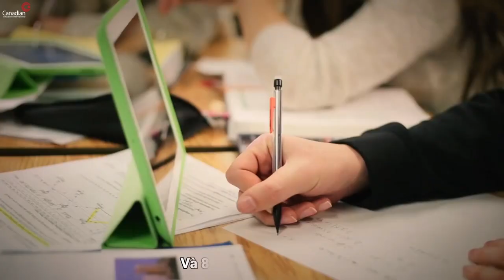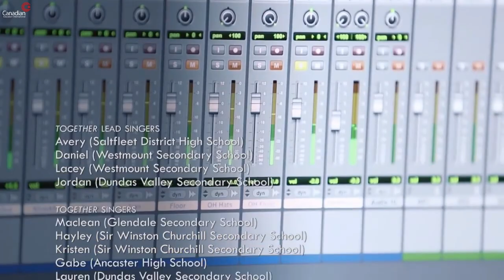[Hội đồng Trung học Canada] HAMILTON WENTWORTH DISTRICT SCHOOL BOARD tỉnh Ontario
Hamilton là thành phố cảng (nằm ở cực Tây của Lake Ontario) giữa Toronto và thác Niagara Falls thuộc Ontario, Canada. Hamilton-Wentworth District School Board là hội đồng trường công lập lớn thứ 7 tại Ontario, giảng dạy cho 50.000 học sinh tại 13 trường trung học (lớp 9-12) và 88 trường tiểu học.